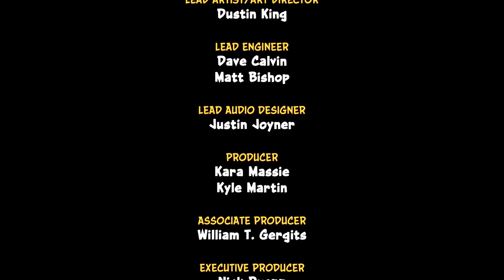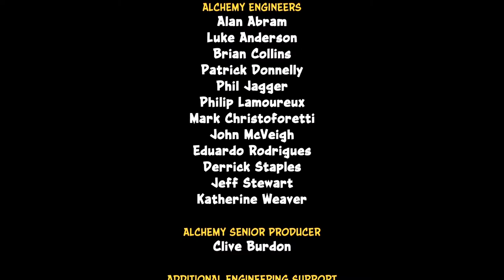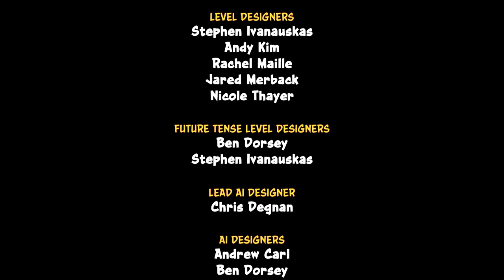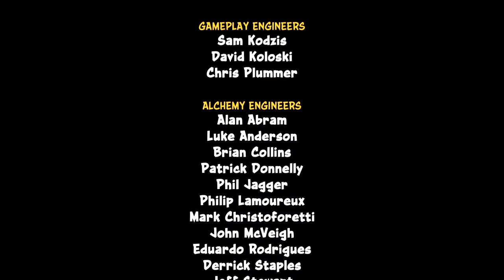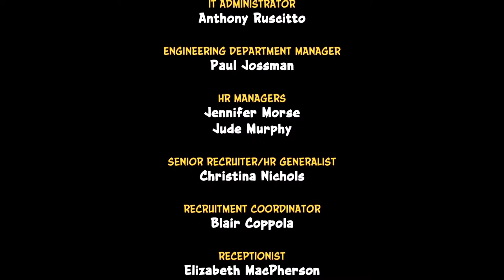[Olivier.B] Speedrun Crash Bandicoot N'sane Trilogy